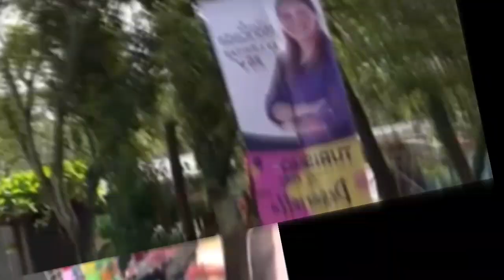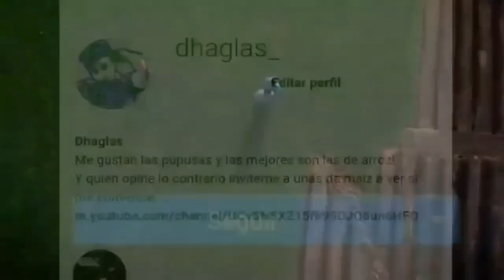ULTIMA HORA PUEBLO OPINA EN LA CALLE TIENEN MIEDO DE FRAUDE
ULTIMA HORA